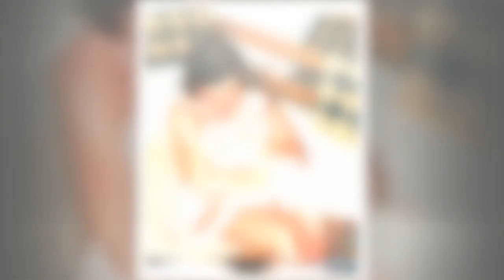Mamma Mia! Glasgow contestant says late karaoke queen mum is her inspiration02051802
Mamma Mia! Glasgow contestant says late karaoke queen mum is her inspiration